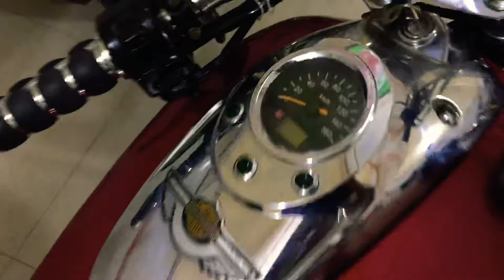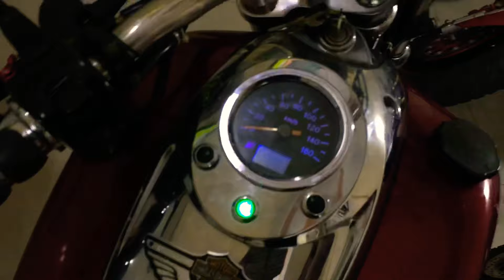0932047956 bán Super harley 170cc chính chủ dk 2012 mới keng .bao síp toàn quốc.